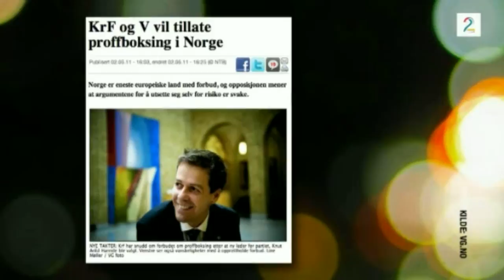torsdag kveld fra nydalen- liv signe naversete- poffboksing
liv signe naversete skal få sp til å bli gode i boxing.